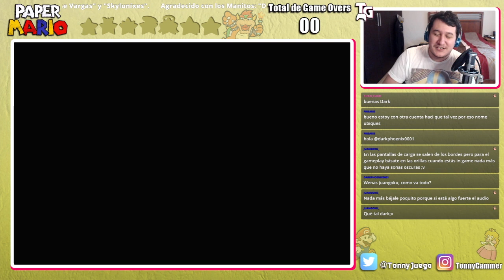Paper Mario 'Hard Mode' [EP. #1]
Resubida del livestream de twitch 24/04/21

Te gustaria disfrutar de contenido mas exclusivo como detras de camara, lives especiales y mas?